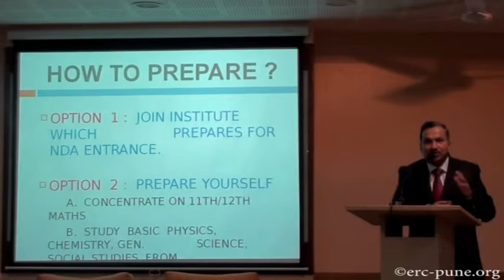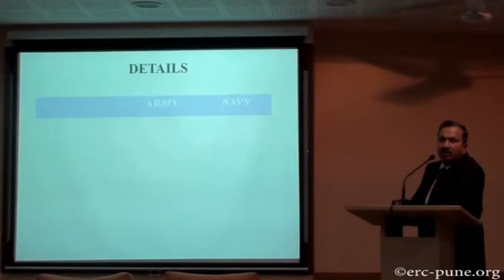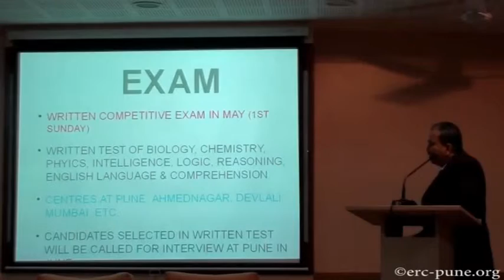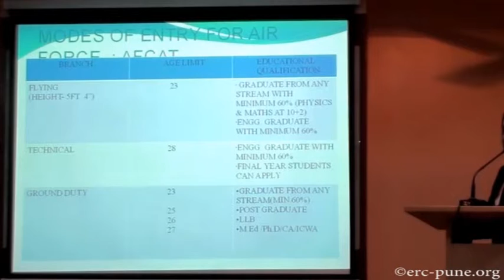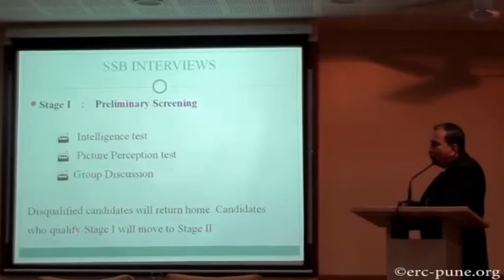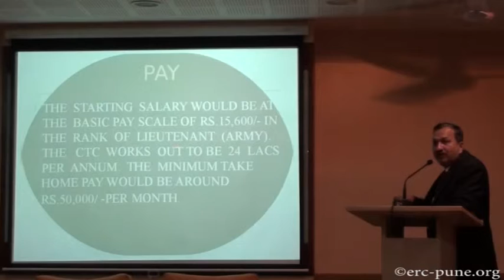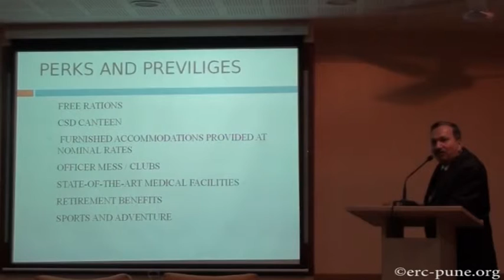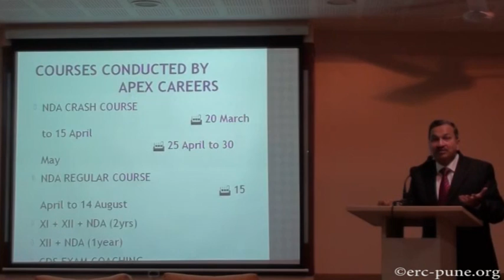Career In Defence part 2